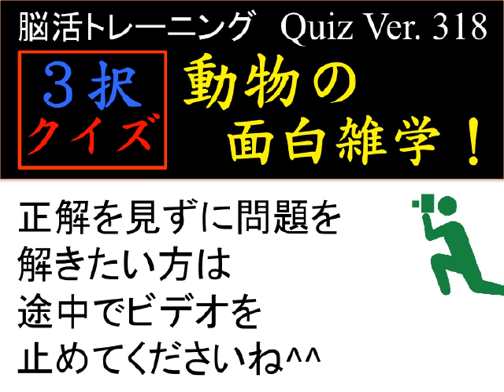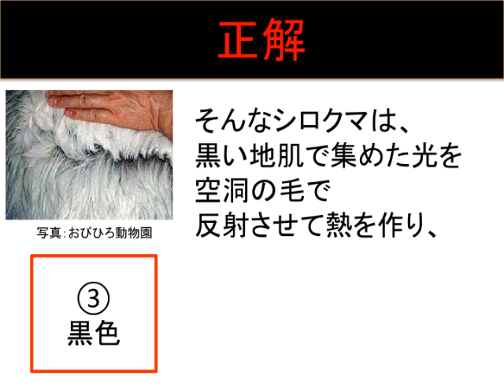[シロクマの地肌の色は ！３択クイズ]脳活クイズ vol ３１８ What's color of white bear skin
[脳活トレーニング】の クイズvol.318は、シロクマの地肌の色は３択クイズ！

『[暗号問題・どこに買い物に行ったでしょうか？シンプルなぞなぞ]脳活クイズ vol ３１６quiz』